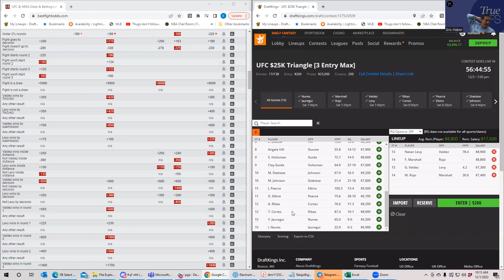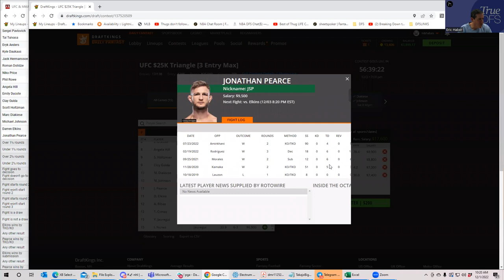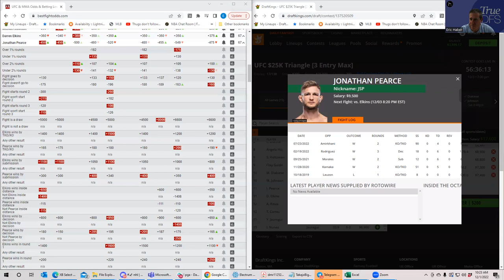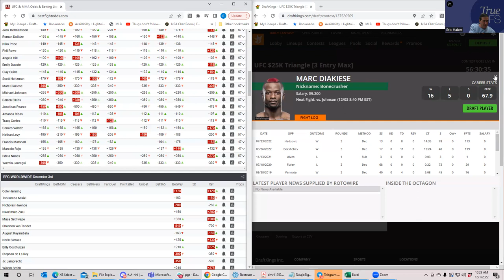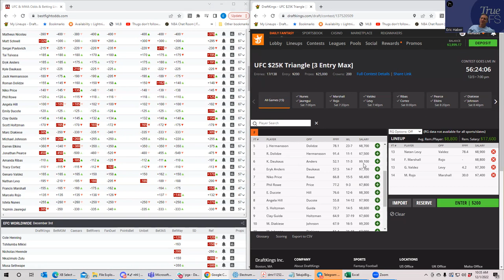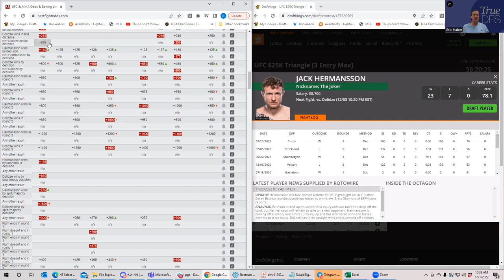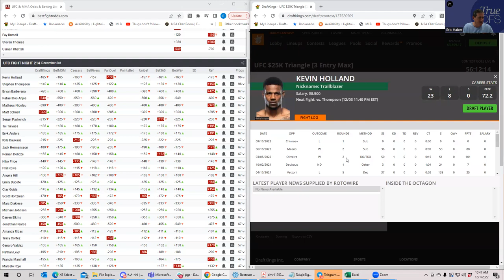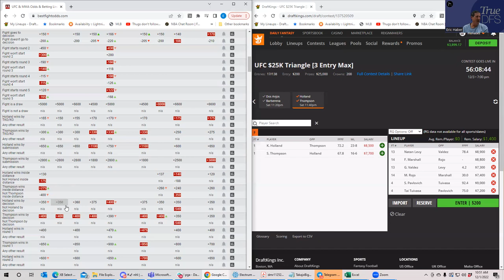MMA DFS SLATE BREAKDOWN FOR DECEMBER 3 (ORLANDO)